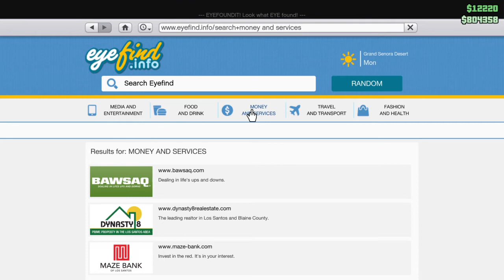Grand Theft Auto V